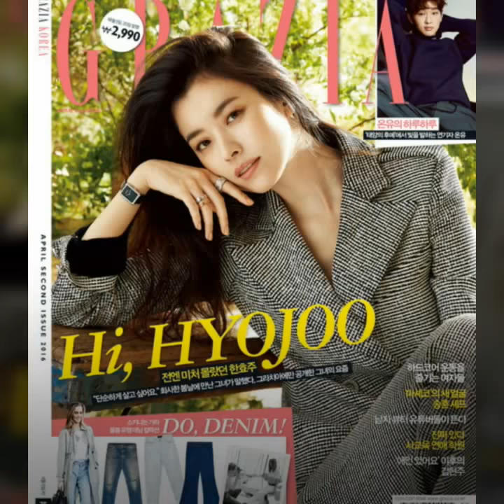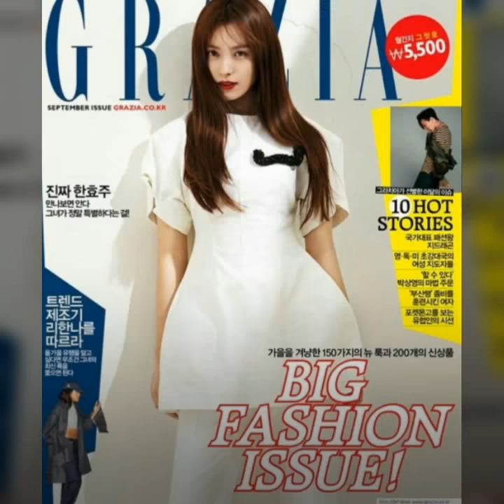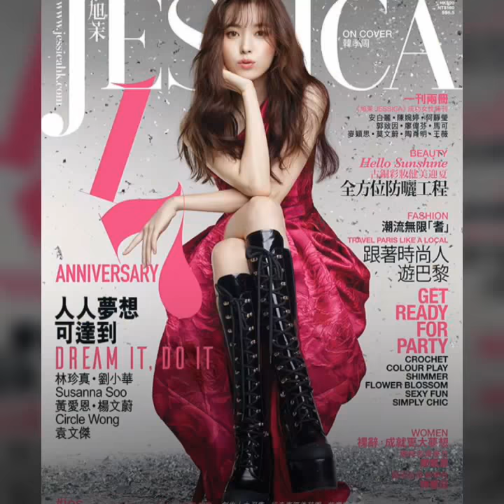Han Hyo Joo in Magazine 2016 - 2017 한효주